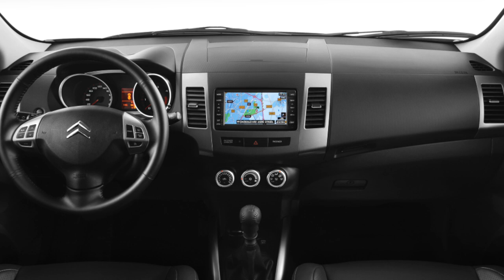Citroen C-Crosser Problems | Weaknesses of the Used C-Crosser 2007 - 2013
Should you buy a used Citroen C-Crosser 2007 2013? Pros and cons, maintenance costs and common problems of the Citroen C-Crosser.

Transmission problems
Engine reliability